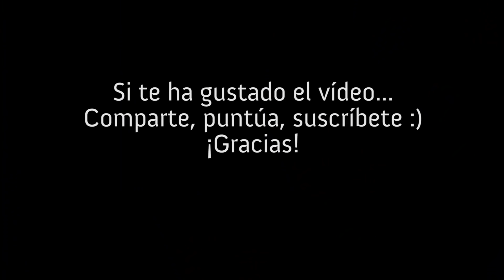Diseño de uñas con corazón | FÁCIL | ¡solo con un bastoncillo!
Cómo hacer un diseño de corazón negative space en tus uñas solo con un bastoncillo de los oídos y quitaesmalte ¡Parece magia! En mi tienda online encontrarás los utensilios para realizar este nail art

Para esta manicura he utilizado:

228 de Flormar (rojo)
BT03 Princess Castle de Flormar (gris)